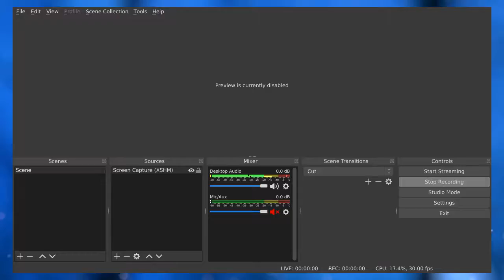Beating undermine on a new save - Attempt 3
Gargoyles are a death sentence if you don't have enough damage output..